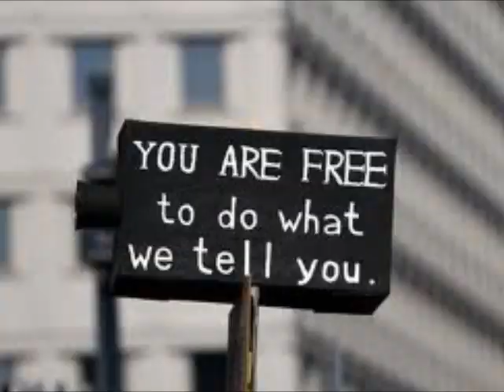Six String Slaughter - Banners And Flags